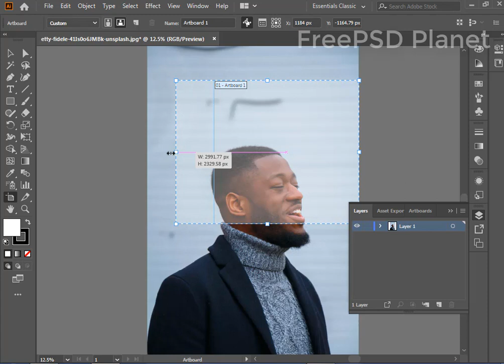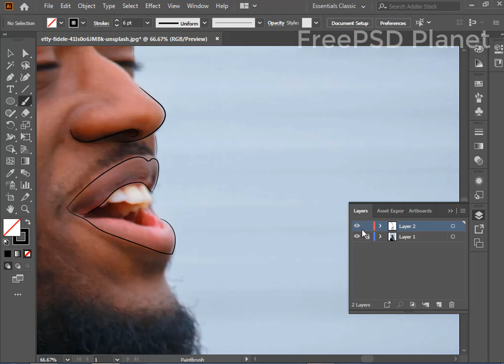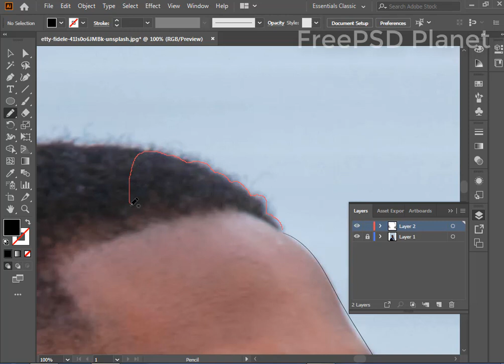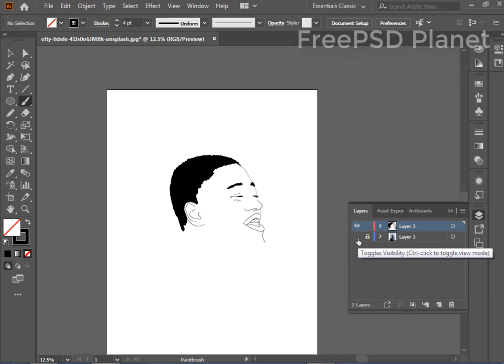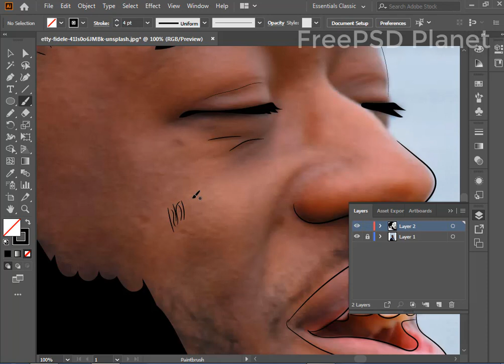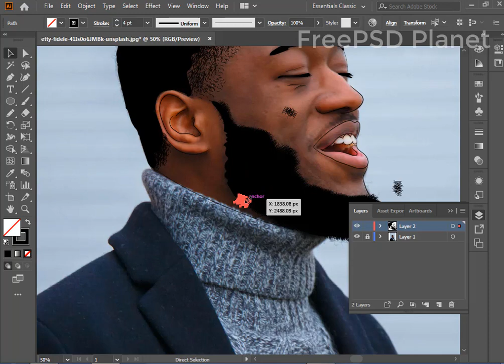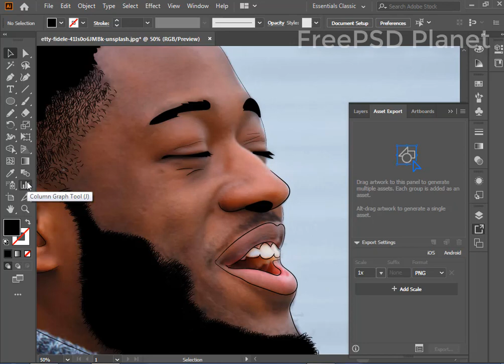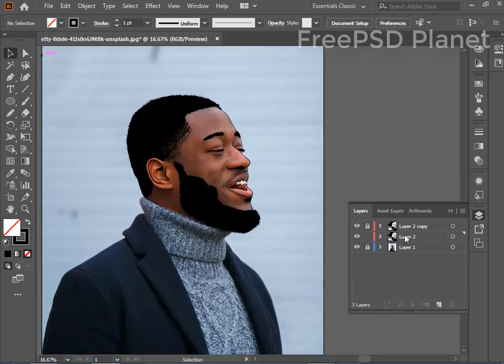cartoon yourself part 01 using mouse illustrator tutorial for beginners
Hi guys in this video tutorial I will show you how to vector your self using the mouse in illustrator for beginners step by step vector portrait tutorial
in this vector yourself illustrator tutorial we use
brush tool
pencil tool

Related illustrator tutorial